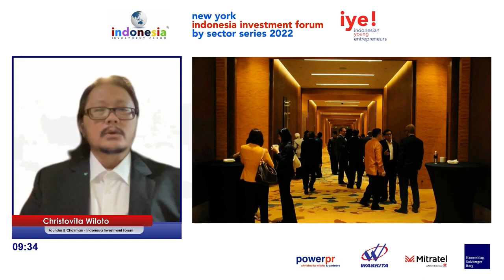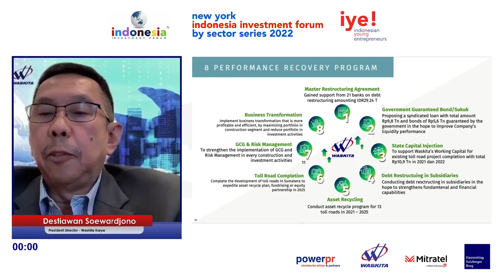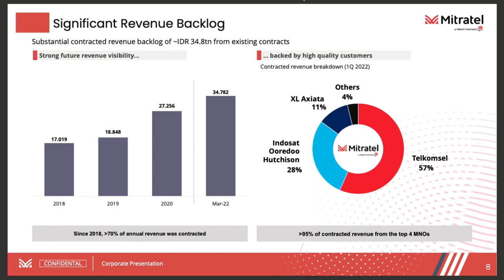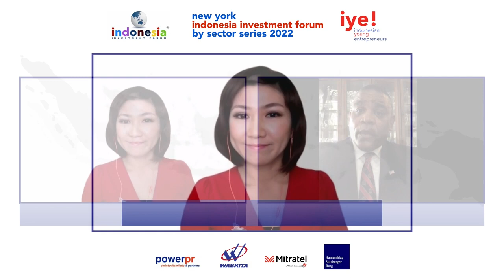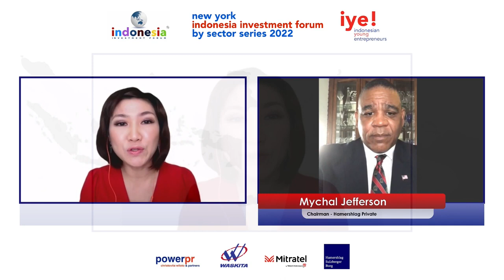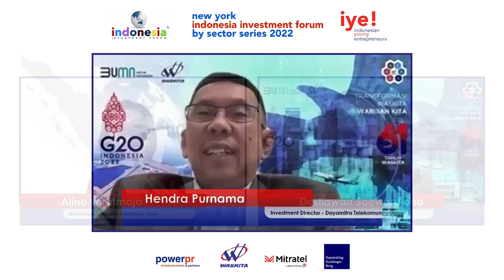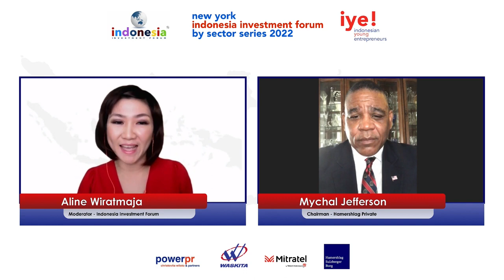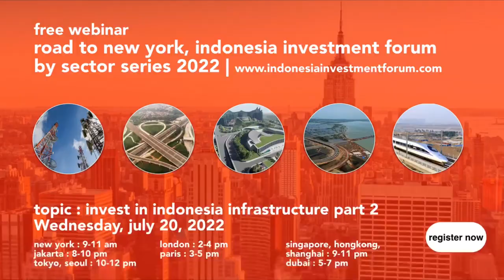Road to New York, Indonesia Investment Forum by Sectors Series 2022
Topic: Invest in Indonesia Infrastructure Part 1

THE ECONOMIC STRENGTH OF INDONESIA WILL BE THE 4TH LARGEST IN THE WORLD

Jakarta-New York, July 6, 2022. The Economic strength of Indonesia will be the 4th Largest in the world, delivered by Mychal Jefferson, Chairman of Hamershlag Private when speaking at the Road to New York, Indonesia Investment Forum webinar on July 6, 2022. Mychal explained, "The Economic strength of Indonesia will be the 4th Largest in the world by geography, population, the most important pillars that Indonesia has is location, natural resources and human resources, especially the younger generation. And we as investors are very interested in investing in Indonesia."

Christovita Wiloto, Founder & Chairman of the Indonesia Investment Forum opened the webinar  "We organized Indonesia Investment Forum since 2013 in Singapore and Hong Kong, because Indonesia has huge investment opportunities for global investors with high needs in large numbers" said Christovita Wiloto.

New York, Indonesia Investment Forum focus to discuss the investment needs in crucial sectors in Indonesia. the industrial sectors are:

1. Infrastructure
2. Agriculture
3. Manufacturing
4. Property
5. Banking and Finance
6. Health
7. Education
8. Tourism
9. Logistics
10. Plantation and Forestry
11. Satellite and Telecommunications
12. Energy, Oil and Gas
13. Minerals and Coal
14. Fishery
15. Aviation
16. Startup and Technology

The speakers who attended the Indonesia Investment Forum part 1 in the Infrastructure sector that focussing to discuss infrastructure investment opportunities in Indonesia, were Mychal Jefferson as Chairman of Hamershlag Private New York, Destiawan Soewardjono as President Director of Waskita Karya, Hendra Purnama as Investment Director of Dayamitra Telecommunications, Christovita Wiloto as Founder & Chairman of the Indonesia Investment Forum, and also Aline Wiratmaja as Moderator of the Indonesia Investment Forum.

Christovita Wiloto said, "Goals of the Indonesia Investment Forum is become a crucial bridge for investment needs of business players also local governments from Sabang to Merauke in Indonesia to global investors”.

Continued growth and the need for financing infrastructure projects in Indonesia is increasing are the main discussion in Invest to Indonesia Infrastructure Part 1 and 2 webinars

“As is the role of Indonesia Investment Forum is also communicating to Global What is Indonesia all about, what is Indonesia," said Hendra Purnama, Investment Director of Dayamitra Telecommunication. “Mitratel Telecommunication Infrastructure Projects continue to grow with the demands for 5G networks, Smart cities and necessity of telecommunication network development in IKN or the new capital city in Indonesia that requires large investment funds with the most attractive returns globally," continued Hendra Purnama.

Destiawan Soewardjono, President Director of Waskita Karya explained "As the one of the largest infrastructure companies in Indonesia, we have a long list and very large infrastructure project needs, for that we are ready to collaborate with investors to come to Indonesia to build 17 thousand islands in Indonesia".

New York, Indonesia Investment Forum by Sector Series 2022 will be held in July and August 2022 with Three free webinars. The topic of Invest in Indonesia Infrastructure part 2 will be held on July 20.

“Continue in September, October, and November 2022, Indonesia Investmenet Forum will have a live conference event in New York City. explained Christovita Wiloto.